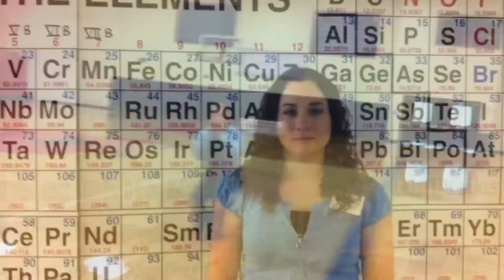Welcome Home Cardinals 2011 - 2012 JPIIHS